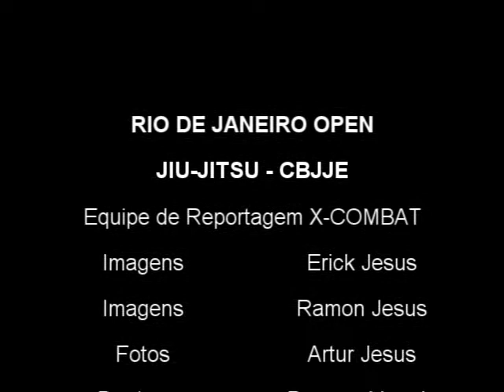Entrevista Kauê Damasceno by X-COMBAT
RIO OPEN DE JIU-JITSU ESPORTIVO 2011